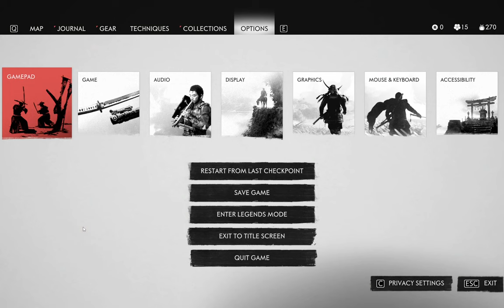Ghost of Tsushima - Gameplay 7 | The Tale of Lady Masako | No Commentary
This game is played on the Lenovo Legion Slim 7i Gen8
But I've capped at 60hz and 1080p for smooth gameplay.

Ghost of Tsushima - Director's Cut on Medium graphics